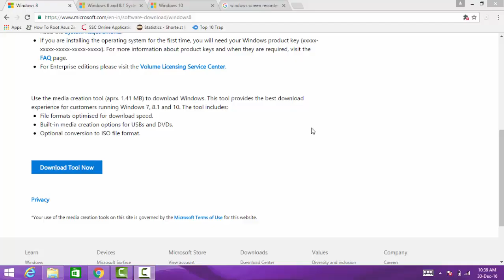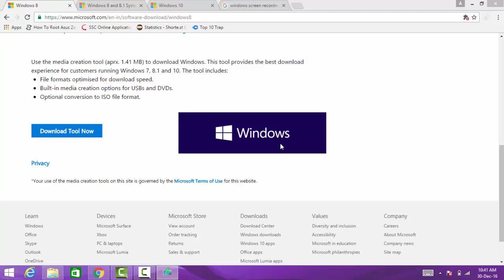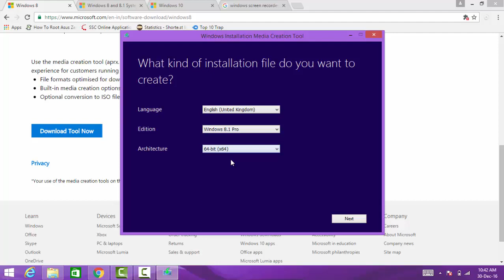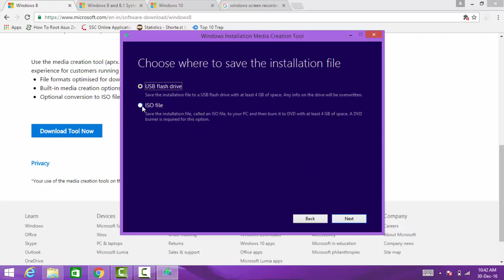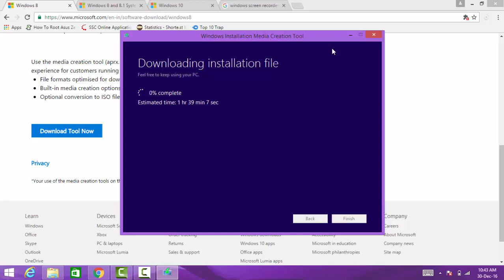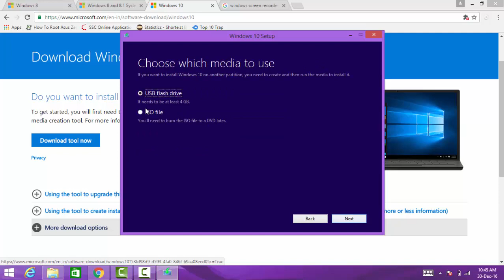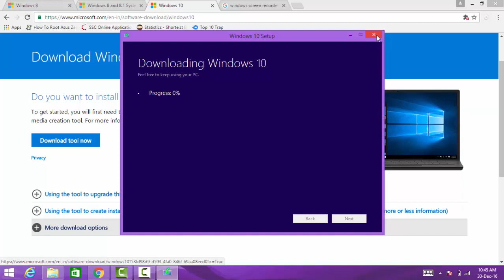win 8.1 and win 10 original iso download